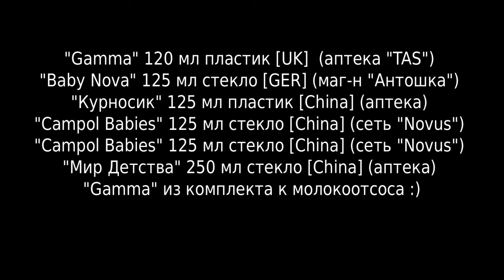О разметке бутылочек.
О том, что 60мл это не всегда 60мл.  Это не фокусы и магия, а отсутсвие нормальной стандартизации на ввозимый товар, никакой тебе метрологической поверки.
Особенно улыбнули 2 бутылочки одного производителя купленные в одном супермаркете на одной полке, внешне одинаковые, но показавшие различные объемы и по цене примерно равные с бутылочками, которые показали правильный объем.